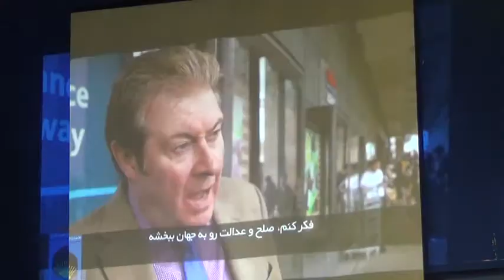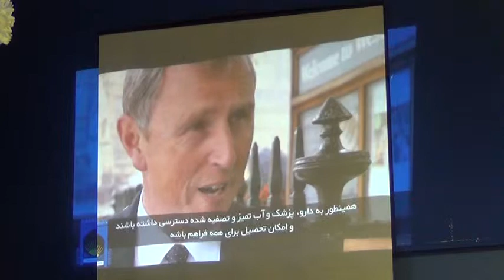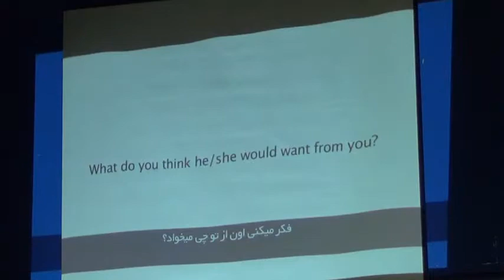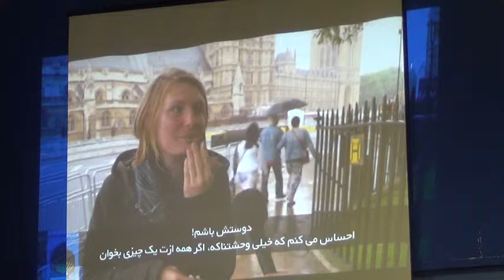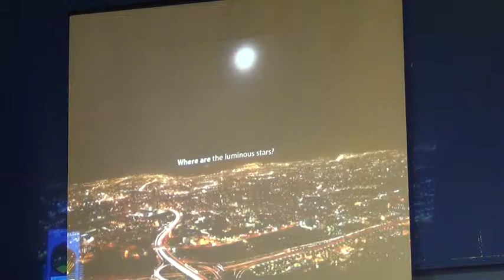پخش کلیپ مفهومی در جشن نیمه شعبان 2014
مونترال کانادا
موسسه حضرت آیت الله العظمی خویی